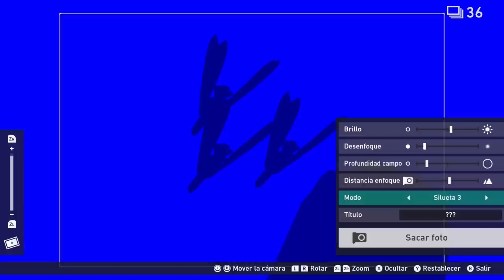Gameplay NEW POKÉMON SNAP (Switch) La SECUELA de un CLÁSICO 20 años después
Gameplay de Pokémon Snap, que llegará a Nintendo Switch el 30 de abril. La versión para Switch del clásico de Nintendo 64 cambia el ‘loop’ del juego, añade nuevas mecánicas y promete obligarnos a experimentar para conseguir la foto perfecta. Para más información